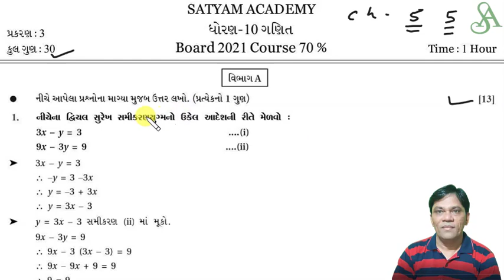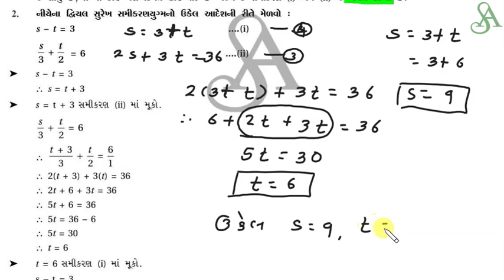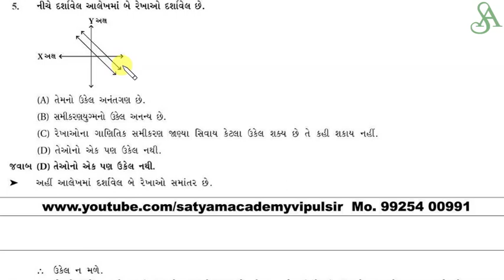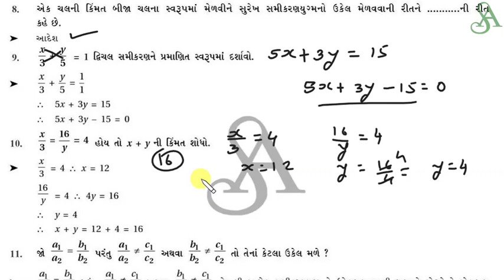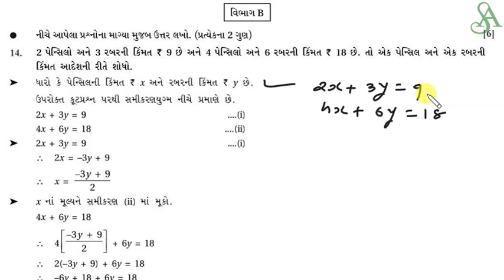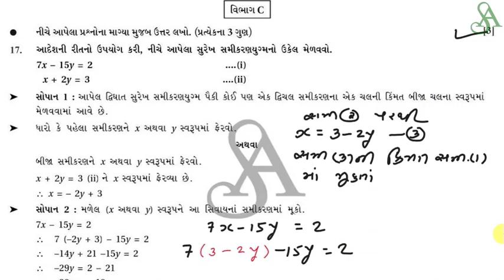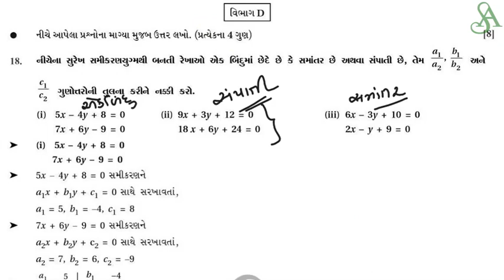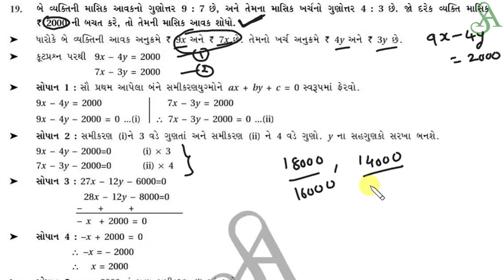Std 10 Maths Chapter 3 | std 10 maths ch 3 | imp question | imp mcq | satyam academy | vipul sir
નમસ્કાર મિત્રો ,

m.com/satyamacademy95